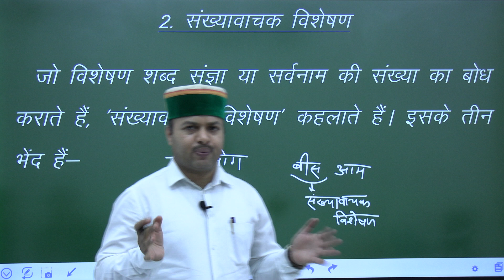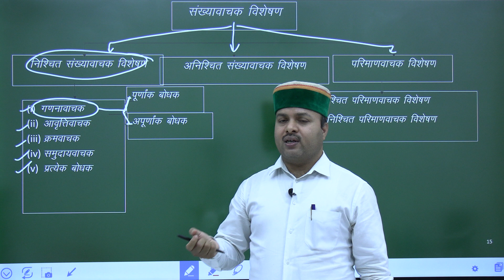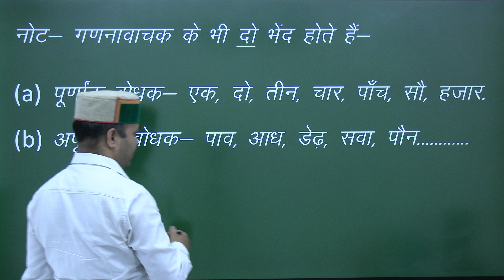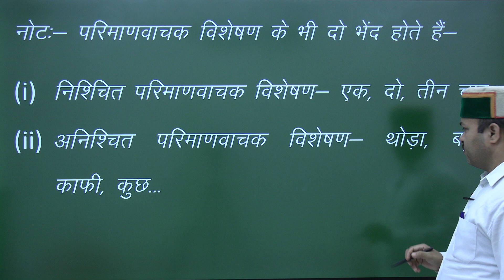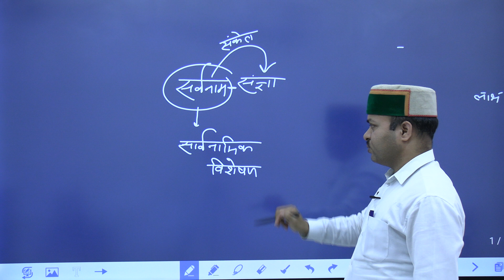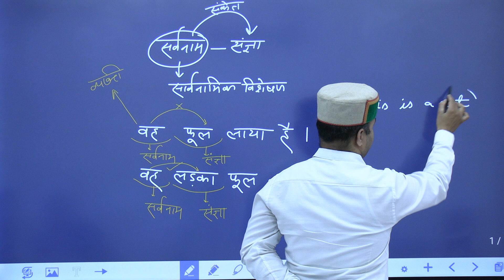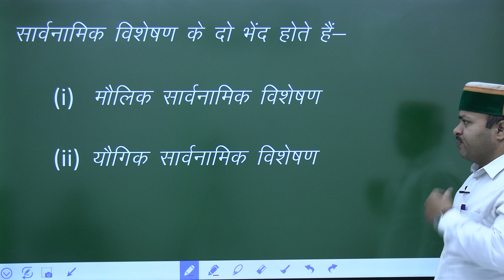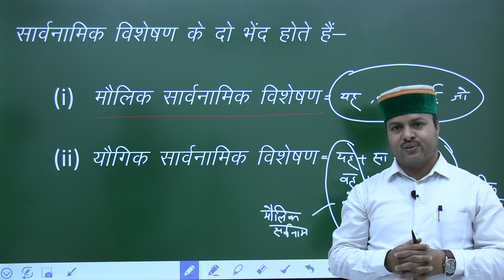RO ARO 2024 | विशेषण और विशेष्य | भाग- 02 | UPPSC RO ARO Hindi Classes | Yuva Ias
अगर आप  UPPSC RO ARO 2024 Exam की तैयारी कर रहे है तो UPPSC RO ARO Hindi Classes का यह Video आपके लिए महत्वपूर्ण है | इस Playlist में  RO ARO 2024 Hindi के सभी के महत्वपूर्ण टॉपिक बहुत विस्तृत और सरल भाषा में बताया गया है, जो आने वाले RO ARO 2024 Exams में महत्वपूर्ण भूमिका निभा सकते हैं |

The YUVA IAS trains the aspirants for various competitive examinations held by Union Public Service Commission (UPSC) and State Public Service Commission (SPSC).